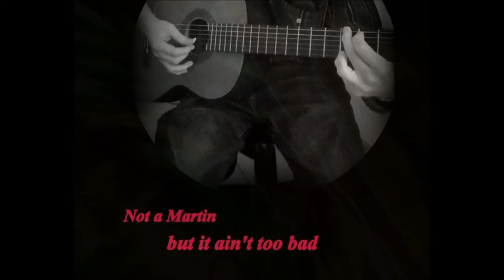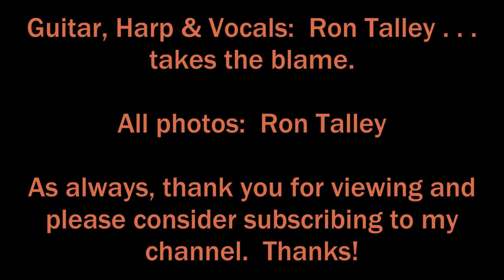"If I Were A Carpenter" (Trad. Folk Song) 4 28 15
This one was on my mind one day so. . .   Great old song and it can be done in so many ways.  I just tossed a coin and did it this way this time.  :-)

Ron Talley